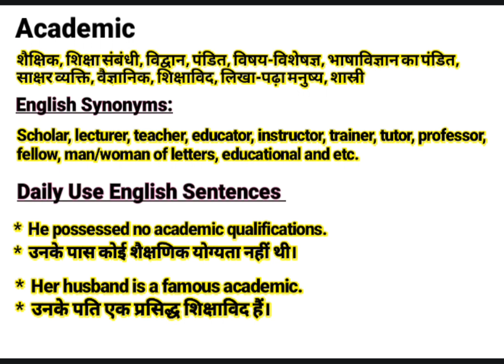Academic meaning in Hindi | Academic ka kya matlab hota hai | Daily Use English Sentences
About this Video:
This video is about the English Word ‘’ Academic ’’. You will learn the word Academic with its meaning in Hindi and synonyms in English. You will learn this word using in sentences too. Please watch the complete video to empower your English vocabulary using the word “Academic” in your sentences.

Contents of this video:
Academic meaning in Hindi/ Academic का हिंदी अर्थ:
शैक्षिक, शिक्षा संबंधी, विद्वान, पंडित, विषय-विशेषज्ञ, भाषाविज्ञान का पंडित, साक्षर व्यक्ति, वैज्ञानिक, शिक्षाविद, लिखा-पढ़ा मनुष्य, शास्री

Academic meaning in English/ Academic का अंग्रेजी मतलब:
Scholar, lecturer, teacher, educator, instructor, trainer, tutor, professor, fellow, man/woman of letters, educational and etc.

Academic Sentences in spoken / Daily Use Sentences
*  He possessed no academic qualifications.
*  उनके पास कोई शैक्षणिक योग्यता नहीं थी।

*  Her husband is a famous academic.
*  उनके पति एक प्रसिद्ध शिक्षाविद हैं।

Your queries In this Video:
What is Academic ?
Academic ka kya matlab hota hai.
Academic examples.
Academic pronounce.
Academic meaning in Hindi.
Academic meaning in English.
Academic meaning.
Academic synonyms.
Academic synonyms in English.
Academic use in sentence.
Academic Examples in Hindi and English.
Meaning of Academic .
Meaning of Academic in Hindi.
Examples of Academic in Hindi.
Examples of Academic in English.
Pronunciation of Academic .
Synonyms of Academic .

Educare Desk